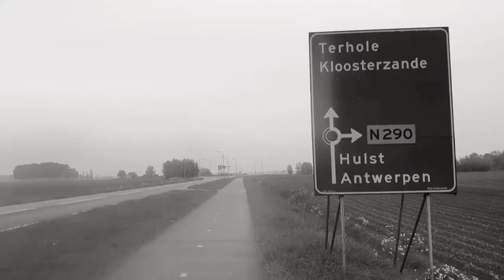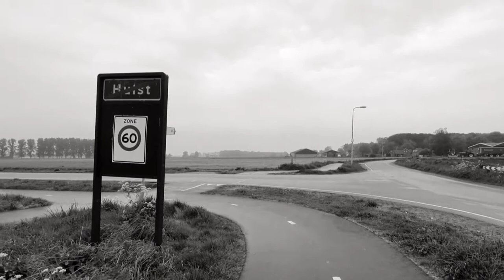Short film the corona crisis in Zeeland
Video 28 april 2020, The video briefly shows the consequences of this severe crisis. In black and white the roads that are deserted and also the consequences of few people at the supermarkets and small shopping streets worldwide, so I used images from my own region. The crisis is hitting hard and there is no shame in showing this to future generations what 2020 was like. The catering industry is closed, no seats on markets, buses in the region run empty, students have been without school and the financial pressure is high because millions are temporarily or permanently unemployed in Europe and the world. In this video you only see part of the reality but the roads tell a lot. It is a matter of a lot of patience and persistence worldwide. The health of people, its the most important thing in a human life !